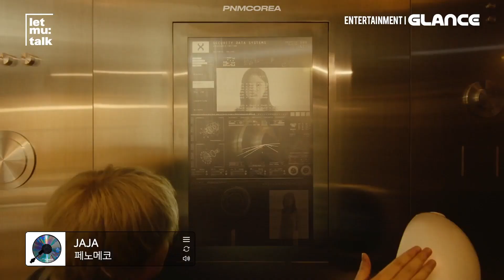[ENG] GlanceTV let mu:talk - PENOMECO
⚠️ I am not a YouTube Partner. I do not earn any money from these videos. I am purely sharing/re-uploading videos for the purpose of adding English translations, or for archival reasons. 오로지 해외분들 이 영상을 알아들을 수 있도록 영어 자막을 넣고, 또는 기록용으로 재업로드를 합니다. 유튜브 파트너 신청한 적이 없어 아무 수익도 벌지는 않습니다.
Reupload at your own risk. Simply credit me if you translate to another language, you don't need to ask me for permission.
❌ Do not claim as your own. Do not crop the logo. Do not use or edit without permission.